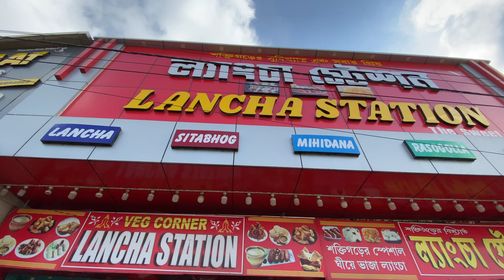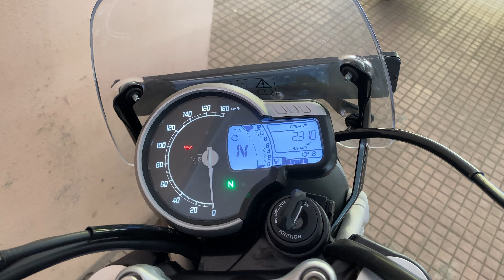Kolkata to Shaktigarh By Bike || 2.5hrs ride || Famous Langcha From Shaktigarh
Had a great ride, had real fun. Working on making our Scrambler 400X clock 1000km asap. Keep supporting❣️